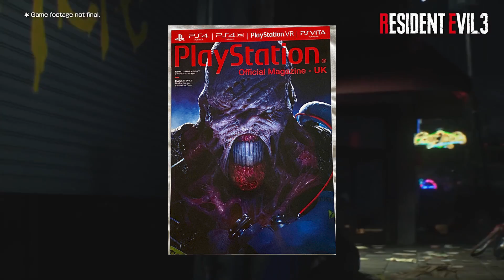RESIDENT EVIL 3: REMAKE || NEW DETAILS! PS Magazine | Improved NEMESIS, Mercenary Mode CUT!?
Eddie Junior
Christopher Sedrick
Devon L. Dusseau
Trent Overton
ProXY One
IzabelaMc